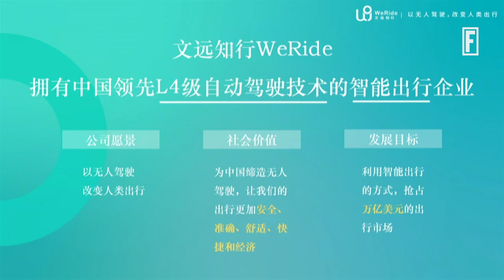The Third Group of Finalists for the Fortune China Innovation Award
Finalists include Li Zhang, Yang Guang, and Josh Zhang.